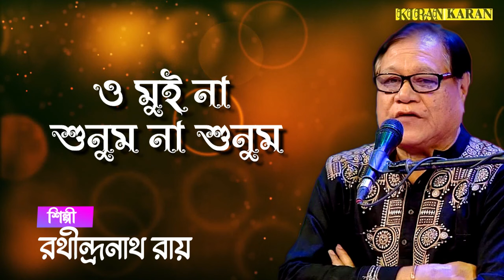O Mui Na Shunum Na Shunum | Bengali Folk Song | Rathindra Nath Roy | Bangla Lokogeeti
Listen to one of the most popular Bengali Folk songs - O Mui Na Sono Na Sono in the beautiful voice of Rathindra Nath Roy.

Track Details
Song - O Mui Na Shunum Na Shunum
Singer - Rathindra Nath Roy
Lyricist - Traditional
Composer - Alauddin
Label - Kiran & Karan